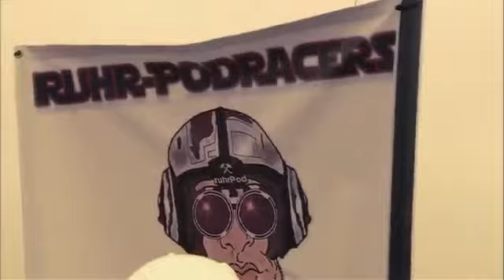Best of Red Bull Soapbox Race 2013 Germany398